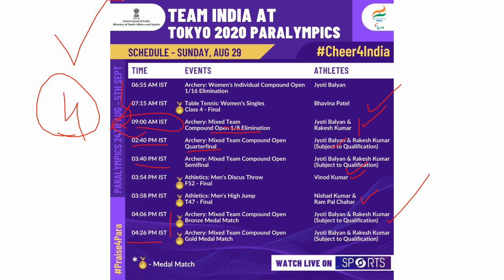JYOTI BALYAN & RAKESH KUMAR का ARCHERY MIXED COMPOUND MATCH कितने बजे होगा ?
इस वीडियो में हम आपको बताने वाले हैं कि 29 अगस्त दिन 5 में पैरा ओलंपिक के कौन-कौन से मैच होंगे यह दिन बड़ा ही खास है क्योंकि इस दिन 4 GOLD MEDAL MATCH  के लिए खेले जाएंगे BHAVINA PATEL अपना GOLD MEDAL के लिए मैच खेलेंगी साथ ही ज्योति बालियान एंड राकेश कुमार COMPOUND ARCHERY मैच खेलेंगे इसके अलावा दो मैच DISCUSS THROW AND HIGH JUMP भी GOLD MEDAL के लिए खेले जाएंगे जिसमें विनोद कुमार और निशांत कुमार और रामपाल चंद्र हिस्सा लेंगे

Vivek Chikaraarchery paralympics archery
rakesh kumar paralympics archery
shyam sunder swami paralympics archery
Jyoti Baliyan archery paralympics

1 athlete take part in the Olympics
1 खिलाडी कितने खेलों में भाग
1 खिलाडी कितने खेलों में भाग ले सकता है
How many sports can 1 athlete take part
olympic game country
olympic game details
olympic game events
olympic game flag
olympic game hindi
olympic game in 2012 was held in
olympic game in hindi
olympic game kab honge
olympic games 2016
olympic games history
the olympic game
the olympic game are held every
the olympic game were held in
ओलंपिक गेम कब शुरू हुआ
ओलंपिक गेम कितने हैं
ओलंपिक गेम के बारे में जानकारी
ओलंपिक गेम क्या है
ओलंपिक गेम क्या होते हैं
Tokyo Paralympics 2020 की पूरी जानकारी
Indian team in Paralympics complete detail
Starting date
पैरा ओलंपिक खेल में 1 खिलाड़ी कितने खेलों में भाग ले सकता है
पैरा ओलंपिक खेल में 1 खिलाड़ी कितने देश की तरफ से खेल सकता है
पैरा ओलंपिक गेम लाइव कहां देख सकते हैं
पैरा ओलंपिक गेम free कहां देखें
पैरा ओलंपिक match live stream
पैरा ओलंपिक गेम कब start होंगे
पैरा ओलंपिक गेम कब शुरू होंगे
पैरा ओलंपिक गेम कब खत्म होंगे
पैरा ओलंपिक गेम last date
पैरा ओलंपिक गेम में भारत को कितने gold medal मिले
पैरा ओलंपिक गेम में भारत को कितने silver medal मिले
पैरा ओलंपिक गेम में भारत को कितने बbronze medal मिले
पैरा ओलंपिक गेम का schedule क्या है
कौन सा खेल कब होगा
पैरा ओलंपिक गेम में भारत से कितने खिलाड़ी भाग ले रही है
पैरा ओलंपिक गेम में कितने खेल है
india medals in paraolympics games
पैरा ओलंपिक खेल क्या होते हैं
पैराओलंपिक का इतिहास
पैराओलंपिक कैसे शुरू हुए
पैराओलंपिक पहली बार कब और कहां हुए?
पैराओलंपिक ओलंपिक से कैसे अलग है
पैराओलंपिक कब होते हैं
पैराओलंपिक कितने साल में होते हैं
price of a medal in paraolympic
tokyoparalympics
devendrajhajharia
mayappanthangavelu
deepamalik
paralympics
sportsnews
currentnews
tokyo
tokyoolympics
neerajchopra
pvsindhu
mcmarrycom
meerabaichanu
sportskhabar
trendingnews
tokyopara
paraatheltes
cheerforindia
TokyoParalympics
Devendra Jhajharia
Mariyappan Thangavelu दोहराएंगे इतिहास?

28 August india schedule Paralympic 2021
28 aug india match Paralympic
Paralympic games instances
Paralympic india match update
Tokyo Paralympic update live
india tomorrow match
india paralympics news
india player 28 aug match
archery Men's Compound Individual Open - Rakesh Kumar, Shyam Sundar Swami
archery Compound Mixed Team Open - Jyoti Baliyan, shyam sundar and rakesh
powerlifting Men's 65kg catagory Jaideep Deswal
powerlifting Women's 50kg catagory Sakina Khatun
swimming 200 Individual Medley SM7 match played by  Suyash Jadhav
India at the 2020 Summer Paralympics
Mariyappan Thangavelu Quarantined, Tek Chand To Be India's Flagbearer For Opening Ceremony
Where is 2020 Paralympics?
What time does the Paralympics start?
Where can I watch Paralympics in India?
Is Paralympics held every 4 years?
India at Paralympics 2016
Paralympics 2020 India medals
Paralympics 2021 India medals
India paralympics 2020 medal
Indian athletes
2020 Summer Paralympics
Athletic games
Paralympics 2020 India players
Paralympics 2020 India participants
Paralympics 2020 Indian players
Paralympics 2020 India medals list
Tokyo Paralympics 2021 India
Paralympics 2020 medal table India
Paralympics 2020 Indian contingent
Paralympics 2020 schedule
archery Men's Recurve Individual Open - Harvinder Singh, Vivek Chikara
archery Women's Compound Individual Open - Jyoti Baliyan